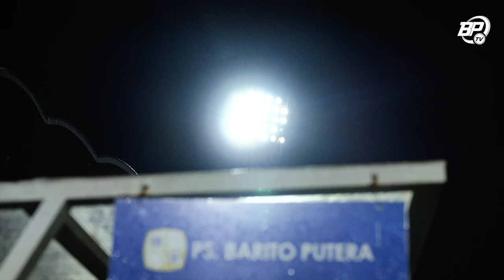Adaptasi Pertandingan di Bulan Ramadhan, Tim Menjalani Latihan Malam | Inside Training